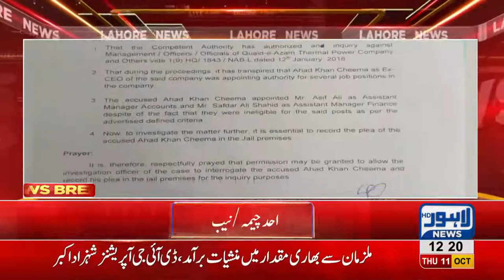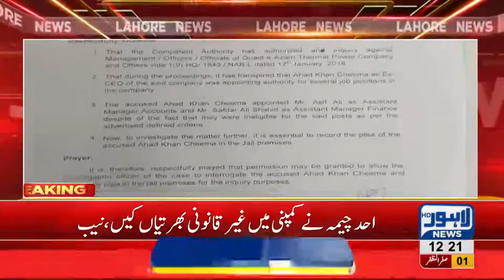Another Mega-corruption case reveals against Ahad Cheema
Lahore, LahoreNewsHD, News, Pakistan,